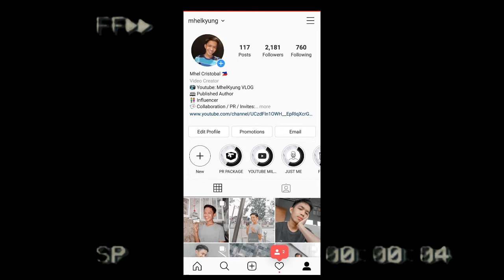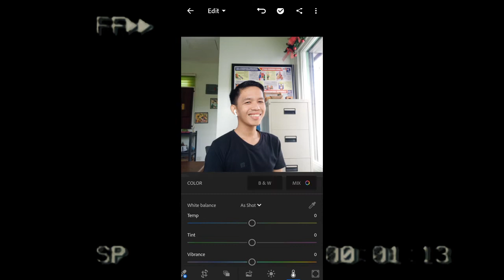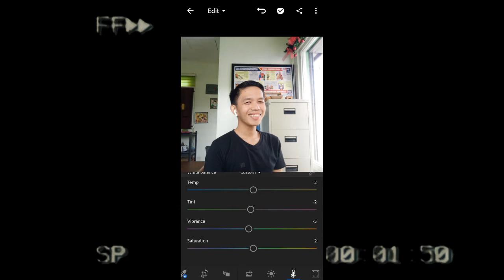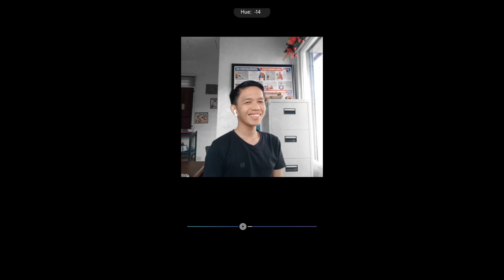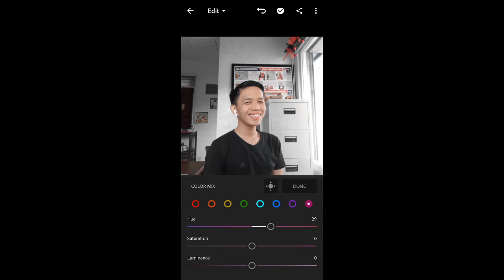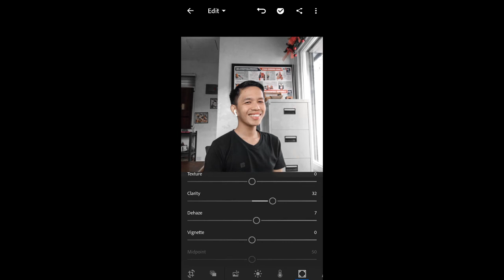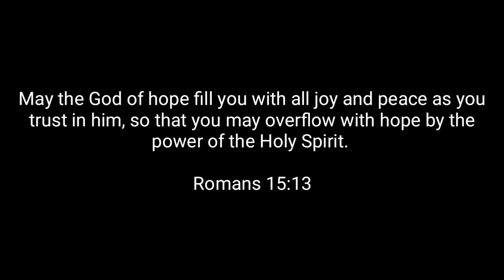PAANO AKO MAG EDIT NG PICTURE SA LIGHTROOM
Hi, there!

Paano ko ine-edit ang mga picture ko sa instragram? Narito kung paano. Sana may nantutunan kayo. Love you all!

Please Grab a copy of my book LOVE WILL KEEP US TOGETHER available for Pre-Order at SKY Fiction.